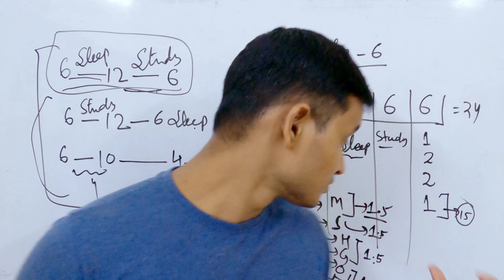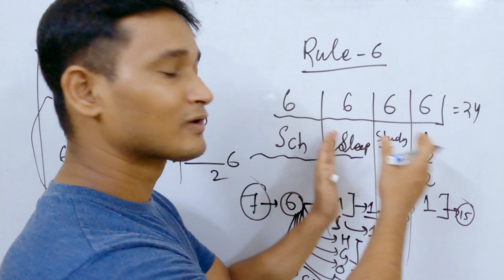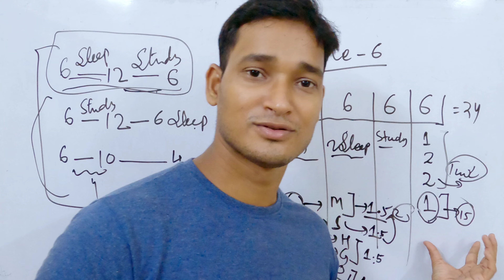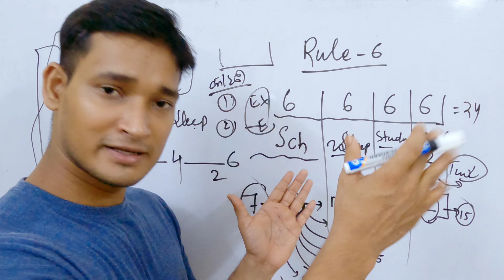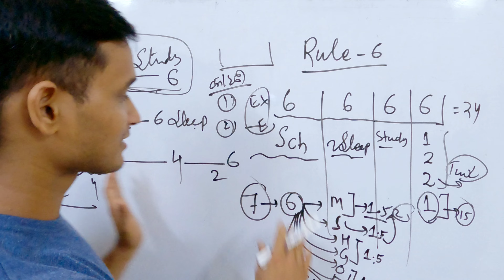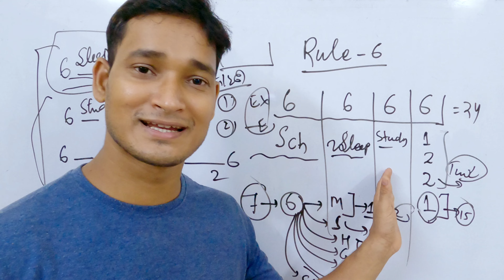90%+ ମାର୍କ ପାଇବା ପାଇଁ କେତେବେଳେ ଏବଂ କେମିତି ପଢ଼ିବେ? | ସଫଳତା ପାଇଁ ସର୍ବୋତ୍ତମ ଟିପ୍ସ | When & How To Study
90%+ ମାର୍କ ପାଇବା ପାଇଁ କେବେ ଏବଂ କେମିତି ପଢ଼ିବେ? | ସଫଳତା ପାଇଁ ସର୍ବୋତ୍ତମ ଟିପ୍ସ"| When And How To Study🤔 How to manage time for study especially if you are in class 8th , 9th , and 10th Class . Best Study Strategy for Students to hack Success in life . This video is in odia language and designed for the students of odisha to guide them about time management and Effective study habits

Video includes

How to study in odia
When to study in odia
How much time should study
When to study from youtube
Best time for study
Time Management for Students
Study Success Tips
Effective Study Habits
Class 8, 9, and 10 Study Tips
Manage Study Time
Productivity Tips for Students
Study Techniques
Student Motivation
Study Routine for Success
Academic Success Tips
Time Management Tips for Exams
Focus and Concentration in Studies
Best Study Strategies
School Success Tips
Study Hacks for Students